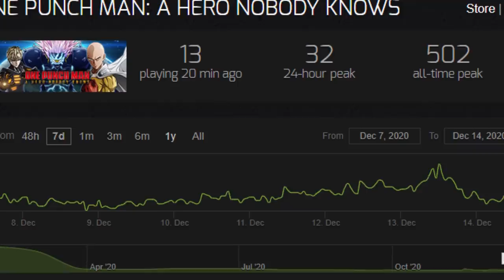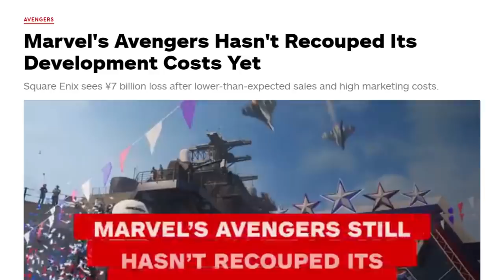Jogos que FLOPARAM em 2020 e deram PREJUÍZO!